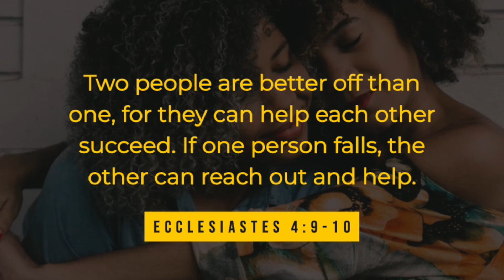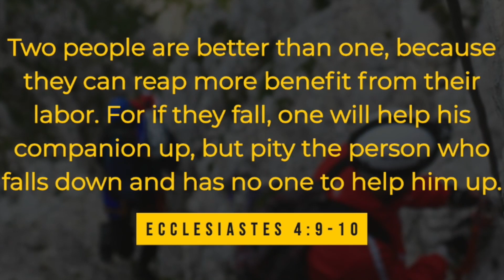Good Grace - Disciples - Week 1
Week 1 of the Disciples Series at Tapestry Vineyard Church.

Worship setlist:
Holy Spirit - Bryan and Katie Torwalt
Let Your Kingdom Come - Adam Russell